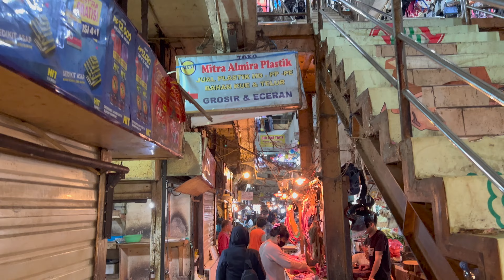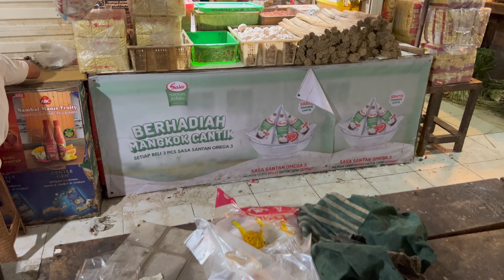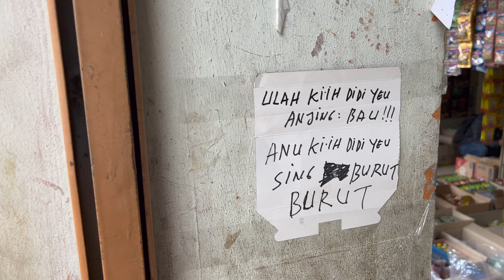KELILING PASAR BARU BOGOR ▪︎ JALAN-JALAN KE PASAR TRADISIONAL ▪︎ TRADITIONAL MARKET OF INDONESIA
DARI TERAS SURKEN ➤➤ PASAR BARU BOGOR  ▪︎ TRADITIONAL MARKET OF INDONESIA

Pasar Baru Bogor ini sepertinya relatif sudah lama ada bila dilihat dari kondisi bangunannya. Menarik karena lokasinya bersebelahan dengan Jl. Surya Kencana yang terkenal dengan kulinernya. Tak hanya menyediakan sembako, sayur, daging, dan kebutuhan pokok lainnya, tapi kita juga dapat menemukan toko mainan, sepatu, sandal, dan pakaian. Menurut beberapa orang, barang-barang di pasar ini relatif murah harganya. Coba kita lihat yuk.

Keseluruhan video ini direkam di lokasi dalam satu rekaman nonstop.